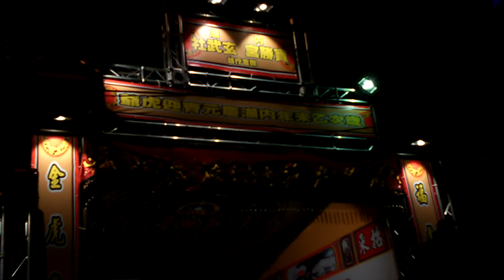104內湖元宵迎虎爺遶境３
〔影片共1-3〕[3]台北虎爺聯誼會-天虎將軍吃炮